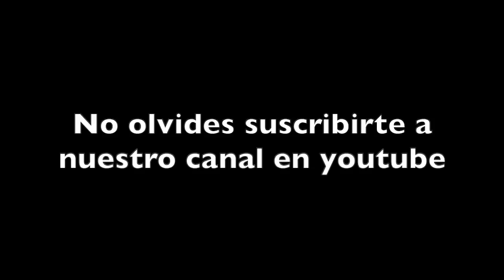Notificaciones de Extranjería por Correo Electrónico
🔴¿Cómo están notificando ahora desde las oficinas de Extranjería en el caso de los trámites ya iniciados durante el estado de alarma? 🙇🏻‍♂️ ¿Lo están haciendo a través de correo electrónico? 📩
¡Te lo contamos todo en este vídeo!